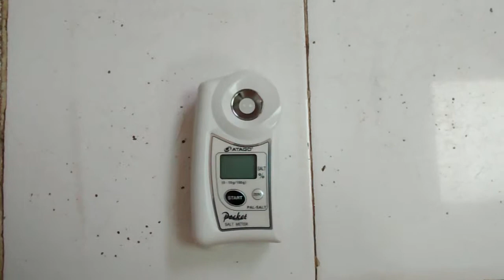PAL SAL salt meter